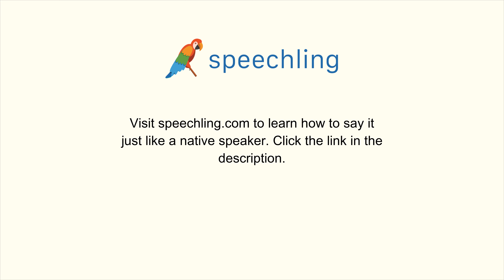フランス語で"半分"の発音の仕方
男性コーチ
Moitié

女性コーチ
Moitié

半分

半分